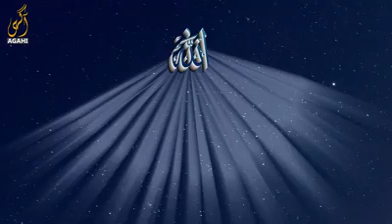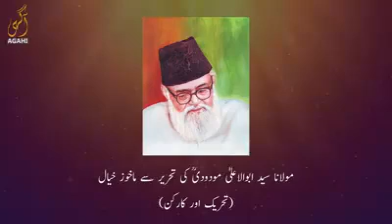Implementing Allah's Rulings in each aspect of life